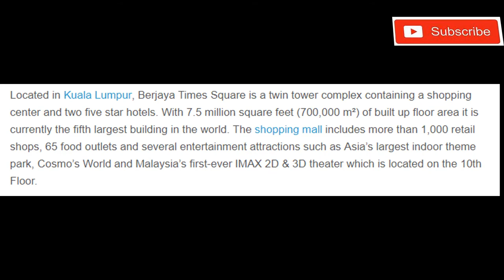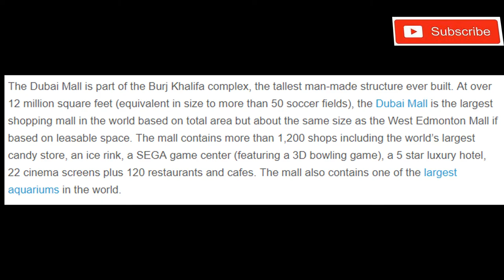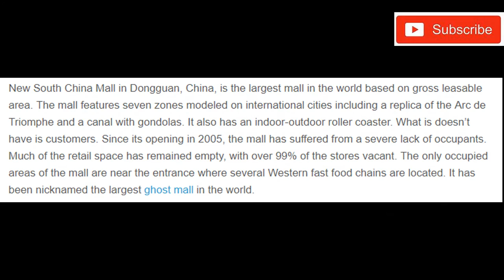(Top 10)-Biggest Shopping Malls In The World With (Details) | Part-1 (HD)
Large shopping malls provide a one-stop shopping for anything imaginable. Our list of largest malls in the world is based on the amount of “Gross Leasable Area”. This is the number of square feet the property has for revenue-generating activities like retail, dining and amusements. The building boom in Asia, where land is cheap and labor costs are low has produced the largest shopping malls. Only two shopping malls on this list are located outside Asia.